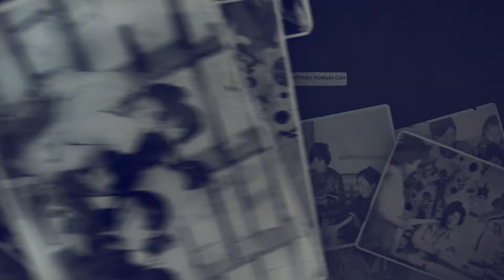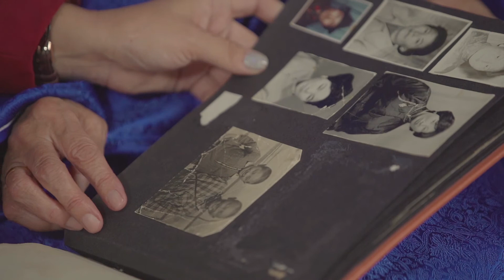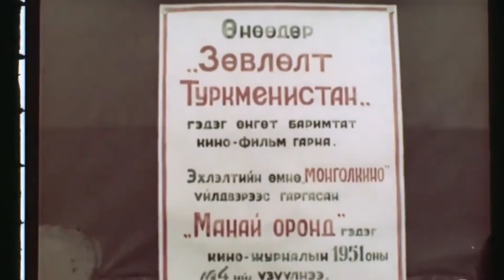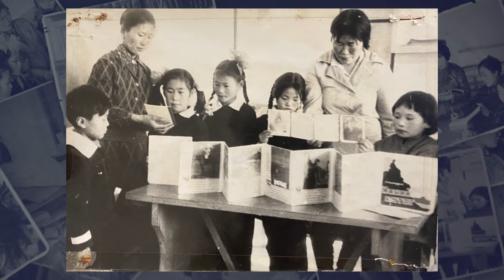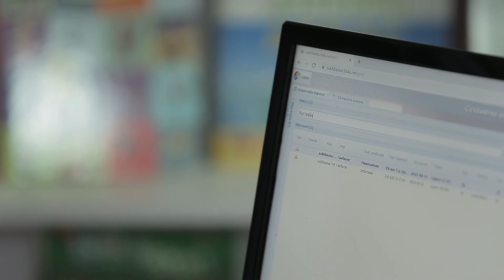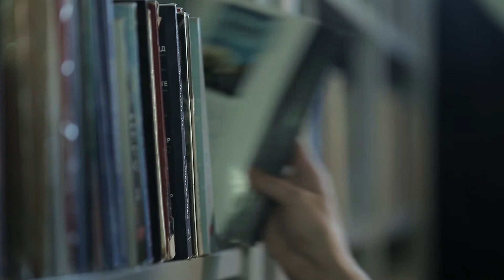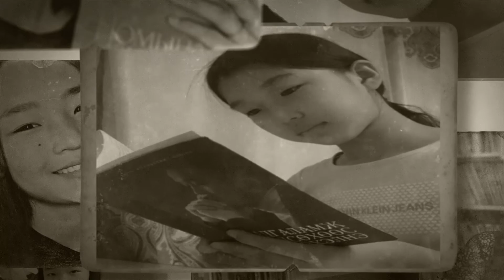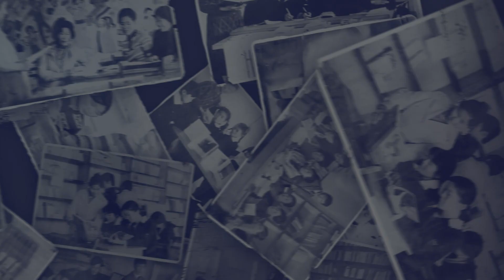Номын сангийн Түүхэн Баримтат Кино